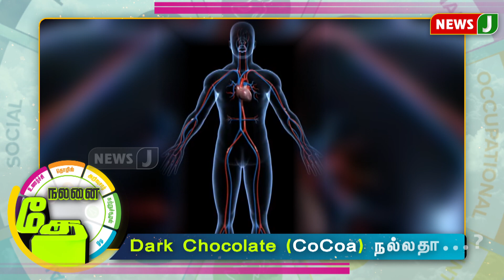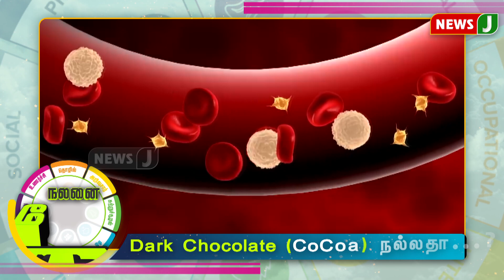Dark Chocolate (Cocoa) நல்லதா...? HEALTHTIPS | NALANAITHEDI | NewsJ